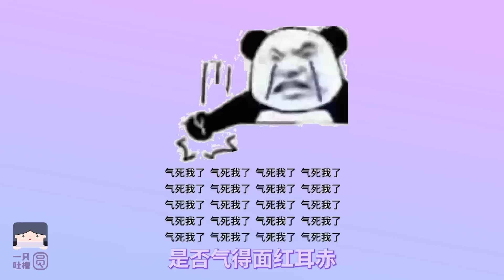前一秒气炸，后一秒爽翻！明星怒怼爹味发言【名场面盘点】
大张伟、易立竞打脸说教爹
曲家瑞、小s爆怼恶臭男
阚清子怒斥相亲男
欧阳娜娜暗讽猥琐男
秦海璐阴阳黄晓明